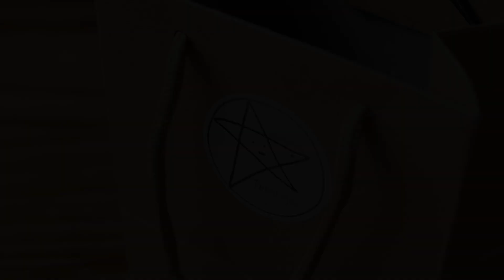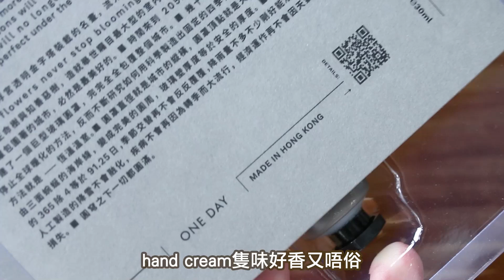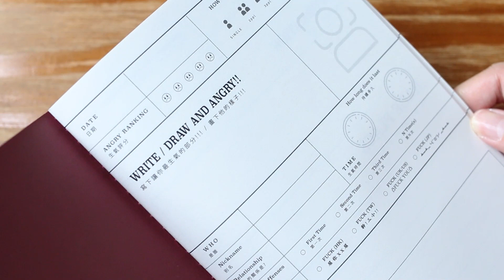【我買過的香港製造產品】EP.4｜三個手袋一隻錶❤仲有香港製造嘅全套護膚品等等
真係儲咗唔知幾多個月先儲到呢堆嘢，
唔買都睇下有乜嘢香港製造嘅正嘢吖！

Keywords: 成波之路 / mywaystogetfat / 香港 / Hong Kong / 廣東話 / 自費 / 非廣告 / 香港製造 / 手袋 / 布袋 / 手錶 / 杯 / 護膚品 / 文具 / 簿